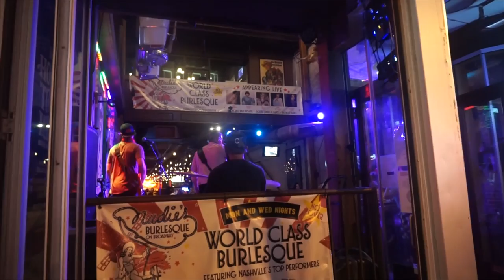10LB SEAFOOD BOIL CHALLENGE | INSANE SEAFOOD BOIL | Almost Undefeated | Juicy Seafood | Man Vs Food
This is the biggest seafood boil challenge on earth that I am aware of, and the biggest I have ever seen! Crab, lobster, oysters, crawfish, sausage and all the epic sea food you would expect to see in a massive seafood boil.
I had 60 minutes to finish a giant seafood boil that consisted of 2lbs snow crab legs, 2lbs crawfish, 2lbs shrimp, 1lb andouille sausage, 4 hard boiled eggs, 4 corn on the cob, 8 boiled potatoes, and more, served in a medium sauce with baskets of fried shrimp, fried calamari, and fried oysters. We were trying to win my $150 seafood boil meal for free. Thank you to Juicy Seafood's ownership and staff for all the wonderful food and hospitality, and to everyone who came that evening to watch and meet me!! I appreciate everyone around the Nashville, TN area and throughout the great state of Tennessee for watching and supporting my videos & channel!!

SEND ME STUFF :
Joel Hansen
CANADA